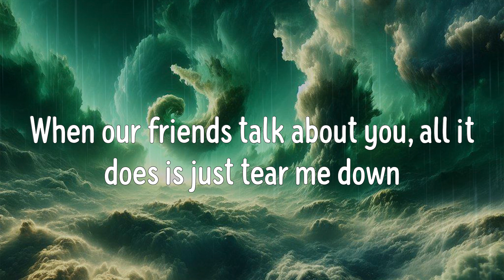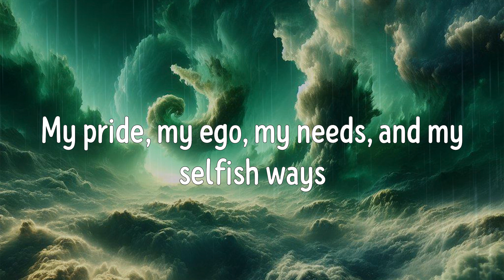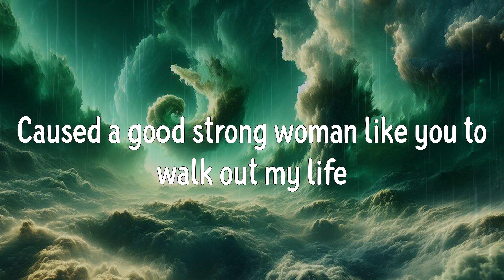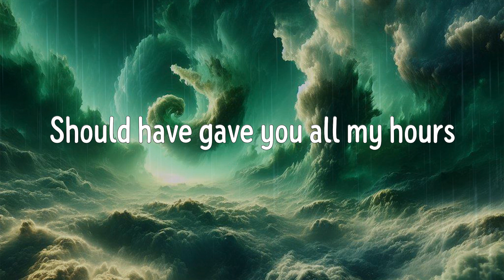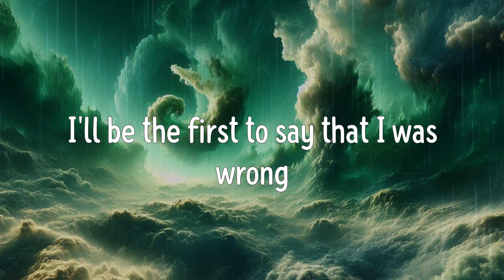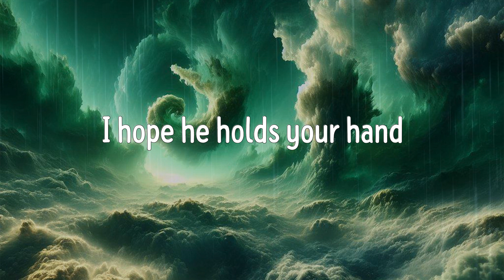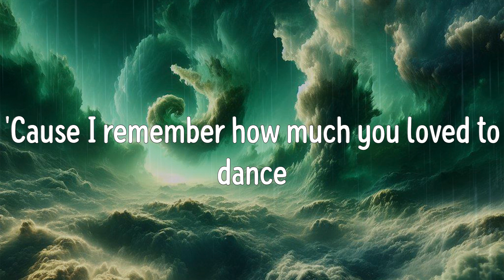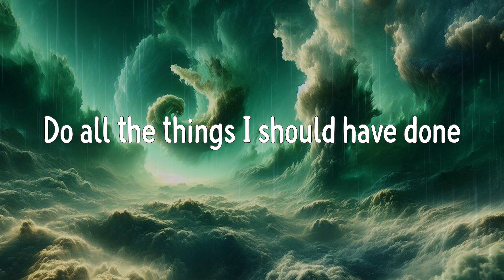When I Was Your Man (Lyrics) - Bruno Mars